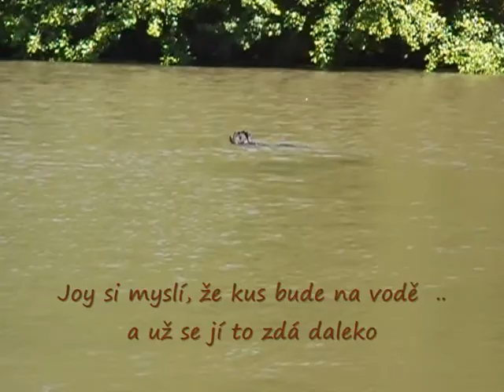Labrador Retriever Joy - Blind.wmv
Labrador Retriever Joy - Blind 70 m .
Nejdůležitější při výcviku je zájem a chuť pejska. Jen pejsek, pro kterého je práce zábavou a věří svému vůdci,  Vám přinese kus z protějšího břehu ( na Blind - naslepo ).